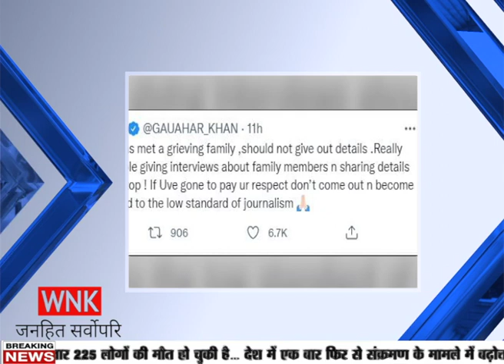WNK TV: भारतीय मुसलमानों पर तालिबान का बड़ा बयान | FAST SUPER 20 | Latest news | Today top News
1-अफगानिस्तान में सरकार गठन से पहले तालिबान का दावा... पंजशीर पर किया कब्जा..

2- भारतीय मुसलमानों पर तालिबान का बड़ा बयान,,,,कहा ‘हमारी धरती का इस्तेमाल करने की इजाजत नहीं’

3- पीएम मोदी इस महीने जा सकते हैं अमेरिका…… बाइडन के राष्ट्रपति बनने के बाद होगी पहली मुलाकात..

4- पीएम ने अबू धाबी के क्राउन प्रिंस से की बात… आतंकवाद समेत कई मुद्दों पर हुई चर्चा

5- काबुल में महिलाओं ने अपने अधिकारों के लिए लगाए नारे-कहा, हम 20 साल पहले वाली औरतें नहीं

6- PM मोदी के जन्मदिन को खास बनाने की तैयारी...17 सितंबर से 7 अक्टूबर तक समर्पण अभियान चलाएगी BJP...

7- दिल्ली में सुबह से बारिश जारी…मुंबई के कई इलाके बेहाल…मौसम विभाग ने जारी किया अलर्ट

8- जम्मू-कश्मीर में 46 घंटे बाद मोबाइल सेवा बहाल...इंटरनेट सेवा कल दोपहर से होगा शुरू...

9- केंद्रीय गृह मंत्री अमित शाह ने मीराबाई चनू को किया सम्मानित, कहा- अगली बार आप गोल्ड जीतकर आएं

10- मनीष नरवाल और सिंहराज अधाना से पीएम मोदी ने की बात...मेडल जीतने पर दी बधाई...

11- दिलीप घोष का बोला सीएम ममता पर हमला कहा- ‘सीएम बने रहने के लिए चुनाव पर अड़ीं’

12- किसानों के समर्थन में शिरोमणि अकाली दल का बड़ा ऐलान...‘एक सप्ताह के लिए रद्द की रैलियां’

13- SC के नए जजों को किया सम्मानित, कानून मंत्री किरेन रिजिजू, CJI भी कार्यक्रम में हुए शामिल

14- UP के सिद्धार्थनगर में बाढ़ से हाहाकार. प्रभावित इलाकों का सीएम योगी ने किया हवाई सर्वेक्षण

15- फिरोजाबाद में वायरल-डेंगू का कहर... घरों पर ही इलाज करवाने को मजबूर मरीज

16- हिमाचल के 7 जिलों में भारी बारिश की संभावना. मौसम विभाग ने जारी किया येलो अलर्ट

17- श्रावस्ती में भीषण सड़क दुर्घटना...पांच की मौत... शवों के ढेर पर सोया हुआ मिला मासूम ...

18- चेन्नई में जयललिता के स्मारक पर पहुंचीं अभिनेत्री कंगना रनौत...पूर्व मुख्यमंत्री को दी श्रद्धांजलि...

19- पैपराजी पर भड़के कई बड़े सितारे. सोशल मीडिया पर पोस्ट कर कहा...'सेलिब्रिटी की मौत तमाशा ही रहेगी'

20- ऋषि कपूर की बर्थ एनिवर्सरी पर इमोशनल हुईं बेटी रिद्धिमा कपूर...बोलीं- आपको बहुत MISS करते हैं.

Taliban
Afganistan
Indian Muslim
सरकार गठन
Abu Dhabi crown prince
अमेरिका joe Biden meeting
Pm modi
Paprazee stars angry
Pm modi birthday special samarpan abhiyan
Rishi kapoor birthday riddhima kapoor
Chennai jai lalita kangana ranaut
Firozabad viral dengu alert
Anushka sharma
gauhar khan
Weather report
Shravasti accident
Kabul women protest
Jammu kashmir mobile internet service

wnktv
World of news and knowledge